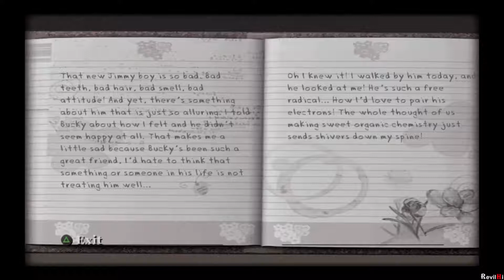BULLY 100% - THE DIARY (ps4) #09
ATENÇÃO
 Galera estou reupando os vídeos:
 BULLY 100% - DEFEND BUCKY (ps4) #07
 BULLY 100% - THAT BITCH (ps4) #08
 BULLY 100% -THE CANDIDATE (ps4) #10
 BULLY 100% - HALLOWEEN (FELIZ HALLOWEEN GALERA) e THE BIG PRANK ps4 #11 e #12
 BULLY 100% - CHARACTER SHEETS (PS4) #13
 BULLY 100% - HELP GARY (PS4) #14
 BULLY 100% - RUSSELL IN THE HOLE (PS4) #15
 BULLY 100% - HATTRICK VS GALLOWAY (PS4) #16
 Pokémon GO - RAID DE SUICUNE
Estou reupando esses vídeos, devido a um ERRO QUE EU COMETI no final de cada um deles. Bom, eu tirei o erro dos vídeos e agora esta tudo OK, espero que gostem.

Bully 100#

curta a RevilHi no facebook galera e nos siga no Twitter!!!